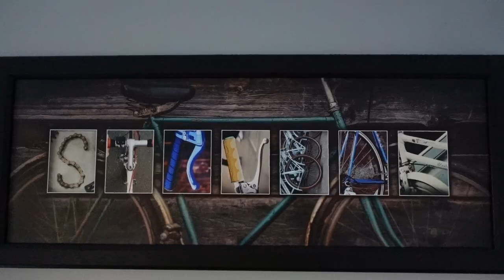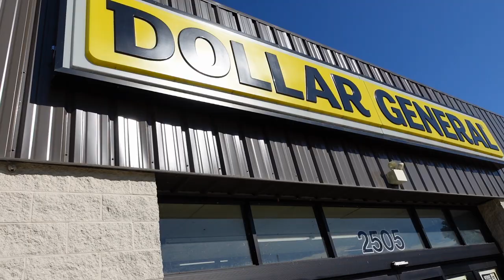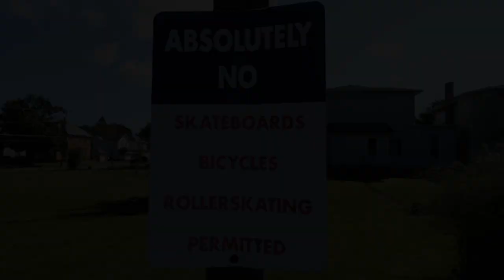PEDAL THE LAKES (Maurice K goddard State Park)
On september 5th we set out on a 32 mile bike ride called ride the lakes.  All tho our navigation skills were not so good getting lost a few times we had a blast. this was our first group ride.

camera
bikes